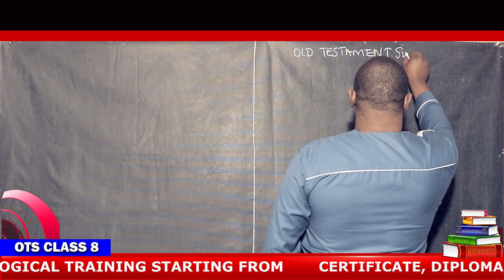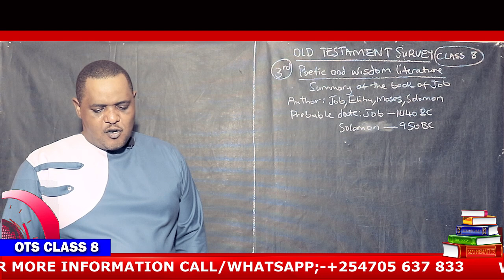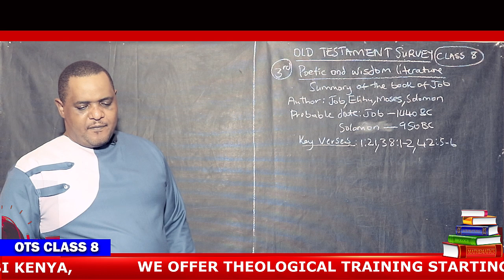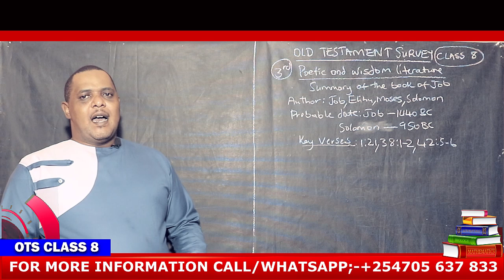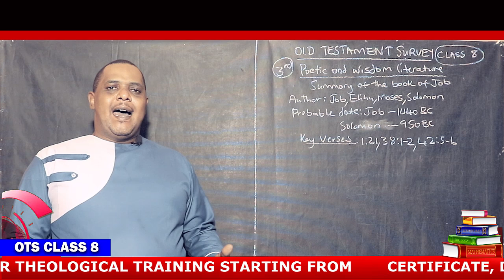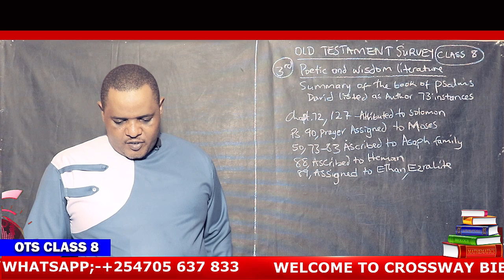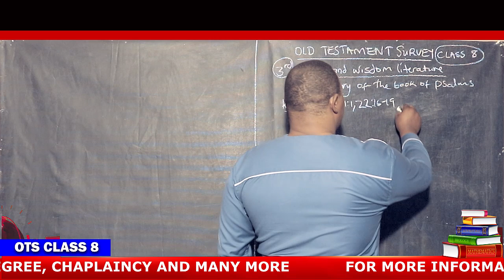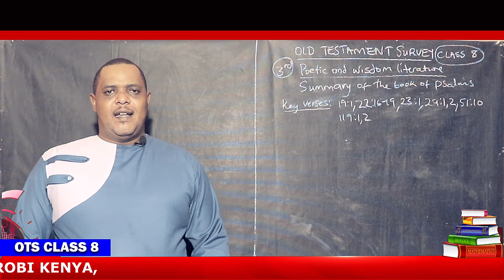"A Journey through the Old Testament class 8" with Dr. Jared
Theology class, Theological studies, Religious education, Biblical studies, Christian
teachings, Church history, Theological concepts, Apologetics, Faith and spirituality, Comparative religion, Religious philosophy, Christian theology, Scriptural interpretation, Doctrine and beliefs, Theological discussions, Moral and ethical teachings, Religious principles, Theological analysis, Theological debates, Sacred texts, Educational video.